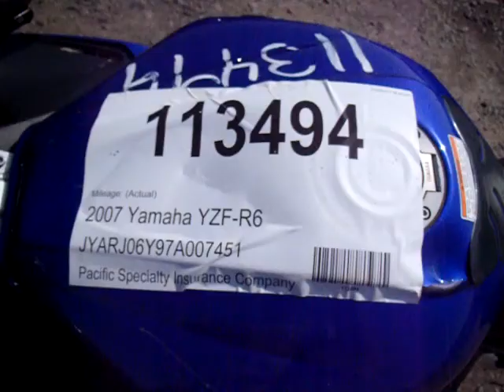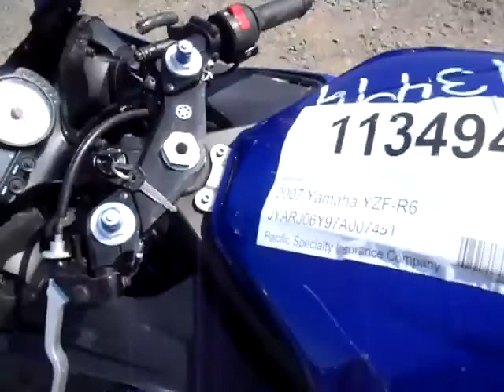113494 2007 Yamaha YZF-R6